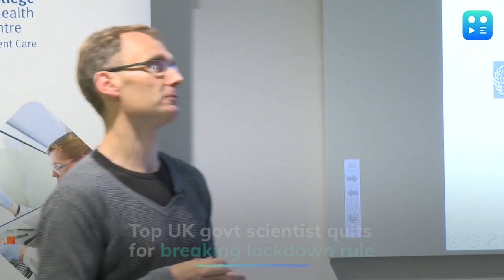Top UK scientist quits after breaking lockdown rules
A top UK government scientist, who was behind the country’s strategy to impose strict lockdown measures to curb the spread of coronavirus, has resigned after a media report revealed that he broke the rules and allowed a woman he was said to be in a relationship with to visit his home during the lockdown. Professor Neil Ferguson, an epidemiologist whose modelling convinced Prime Minister Boris Johnson to press ahead with a UK-wide lockdown, quit the Scientific Advisory Group for Emergencies after allegations emerged in The Daily Telegraph. He admitted that he had allowed a woman Antonia Staats to visit him at his London home after travelling across the UK capital from her home, which she shares with her husband and children, on at least two occasions.